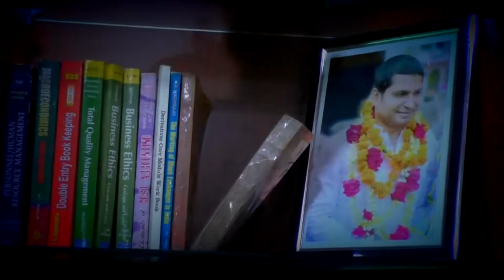कांग्रेस के युवा नेता विनय मिश्रा ने द्वारका के विधायक पर उठाए गंभीर सवाल